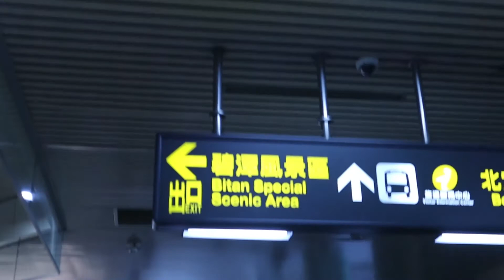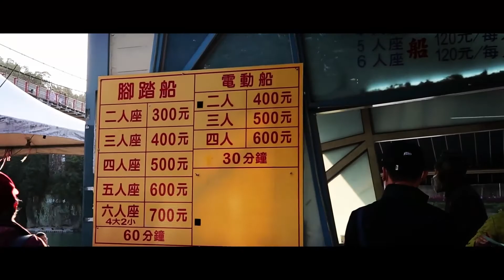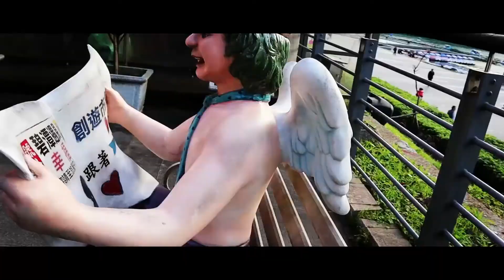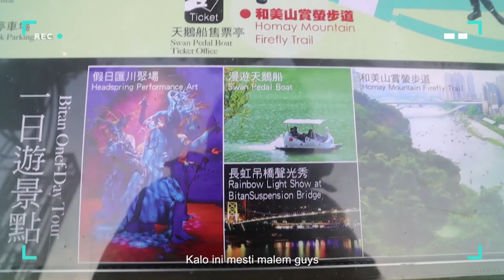TEMPAT PALING ROMANTIS DI TAIWAN - HeniVlog VALENTINE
Edisi spesial hari kasih sayang ini Heni ajak kalian untuk
Jalan Jalan ke TEMPAT PALING ROMANTIS DI TAIWAN
Bitan (碧潭), XinDian, NewTaipeiCity, Taiwan.

Kemana lagi ya HENI JALAN JALAN berikutnya?
Silahkan kasih ide di kolom komentar ya...